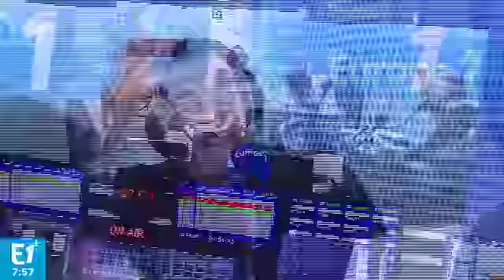Maxime Switek, le remplaçant à toutes épreuves de Patrick Cohen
Chaque jour, Matthieu Noël décrypte l'actualité. En ce lundi, un hommage appuyé pour le remplaçant de Patrick Cohen, Maxime Switek.